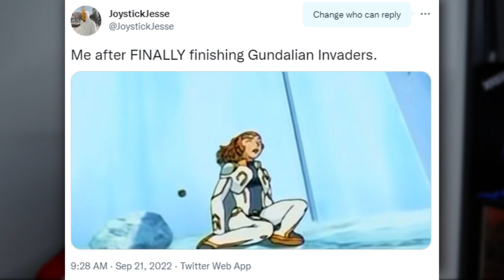I Finally Finished ALL Of The Bakugan Legacy Series!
What do you guys think of the legacy series? Which season was your favorite?